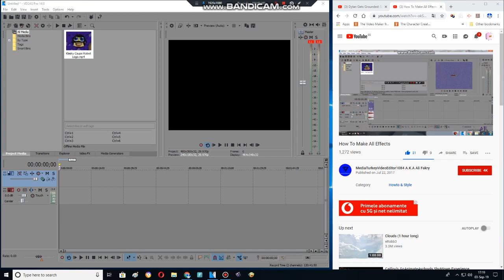How to make X Commited Suicide using Sony Vegas